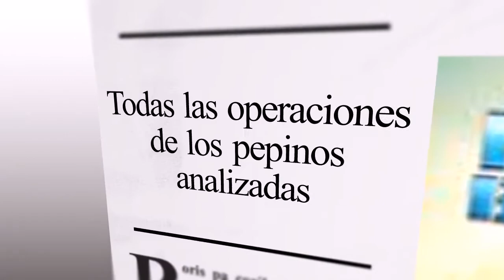Analizando a Pepinos Asesino *Capitulo 1* [Boom Beach]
Serie de videos dedicados a analizar el estado de las islas de la Fuerza Operativa